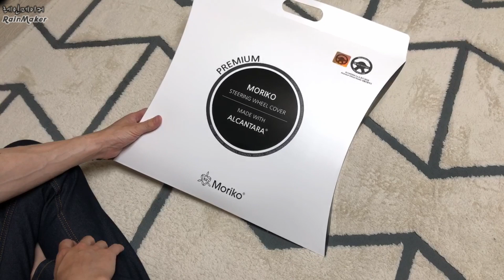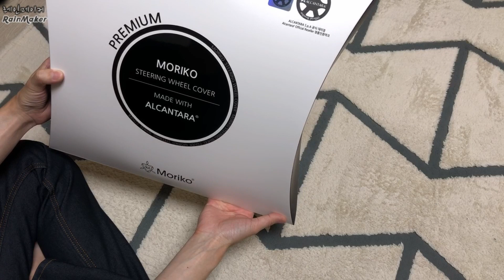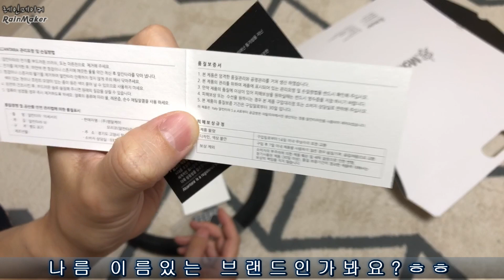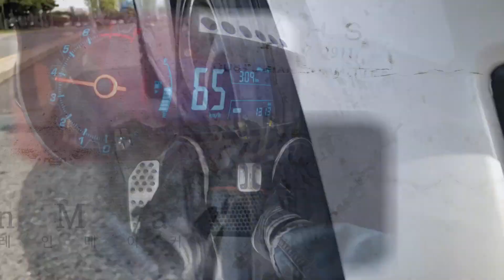모리코 알칸타라 핸들커버 개봉기!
커뮤니티 게시판에서 먼저 사진으로 보여드렸던 핸들커버 개봉기입니다.ㅎㅎ
앞으로 이어질 장착/사용등에 관련된 영상에서도 솔직하게 장단점을 평가해보도록 하겠습니다.
혹시 제품에 관심 있으신 분은 아래 링크에서 해당 제품의 정보를 확인하실수 있습니다.

*엔딩 타이틀&뮤직ㅣEnding Title&Music
  Text Design by EJ

*쉐보레 아베오 1.6 해치백 수동(5단)
  -시스템 퀵 시프터, 룩손 X언더바 장착
  -205/50R/17 넥센 CP672 타이어

*소니 FDR-X3000 액션캠(메인)